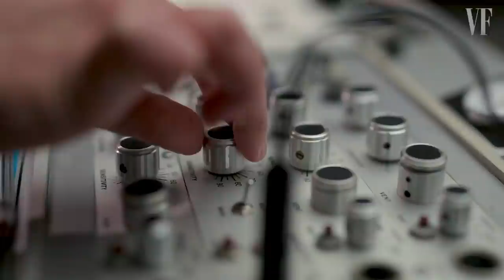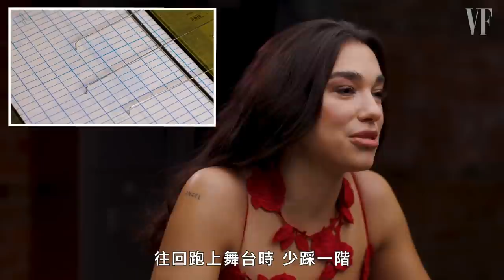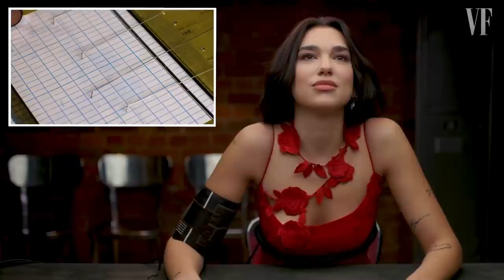Dua Lipa演唱會上徹底忘詞連歌迷都救不了她？吃了誠實豆沙包的杜娃接受測謊機挑戰 Dua Lipa Takes A Lie Detector Test｜明星測謊機實驗｜Vogue Taiwan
Dua Lipa 參加了惡名昭彰的測謊儀測試。 她有沒有忘記自己歌曲的歌詞？ 她喜歡成為關注的焦點嗎？ 她有沒有因為醉酒和孤獨而打電話給某人？